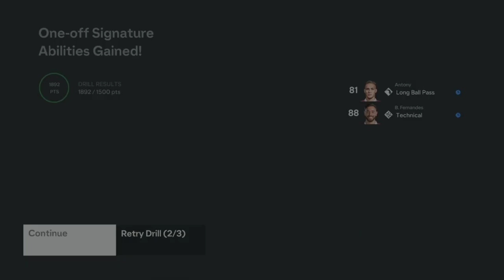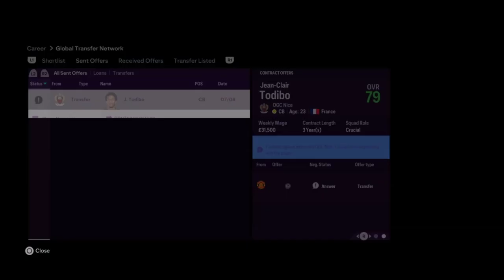GOODBYE FIFA, HELLO EA SPORTS FC 24! | EAFC 24 Manchester United Career Mode EP1 (EAFC 24 GAMEPLAY)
Like + Sub for daily episodes of this EAFC 24 Manchester United Career Mode series!

EAFC 24 Manchester United Career Mode gameplay on PS4

Welcome to my EA SPORTS FC Career Mode Rebuild with Manchester United!

This Career Mode series in EAFC 24 will be focusing on taking Manchester United back to the top as the best team in England, competing with the likes of Manchester City, Liverpool, Arsenal, Chelsea, Tottenham and even Newcastle United with the recent takeover have a lot money to spend. Also in Europe achieving Champions League success against other big challengers like Real Madrid, FC Barcelona, Bayern Munich, Dortmund, PSG, Juventus, AC Milan, Napoli and more in this EAFC 24 Manchester United Career Mode!

Throughout this EAFC 24 Career Mode with Manchester United I will definitely be utilizing my youth scouts to build a big Youth Academy/Youth Squad and hopefully training those youngsters to become Legends of Manchester United in this EAFC 24 Career Mode series.

All Manchester United fans are welcome to come and give your best transfer and tactic suggestions for this EAFC 24 Career Mode, with a good fan base on YouTube, with fan channels like Mark Goldbridge, who does his own FIFA/EAFC Career Mode series with Manchester United, There are so many fans worldwide wanting Manchester United to be the best in the world again!
Let's see if we can achieve this in EAFC 24 Career Mode :)

I make EAFC 24 Career Mode next gen gameplay videos every single day, from EAFC 24 Career Mode series like this with Manchester United, EAFC 24 Career Mode Rebuilds, EAFC 24 Create A Club and EAFC 24 Player Career Mode, I will also do various experiments in EAFC 24 Career Mode as well.
I will also occasionally do goals highlights and reviews of in real life football games, mostly Premier League and Manchester United!